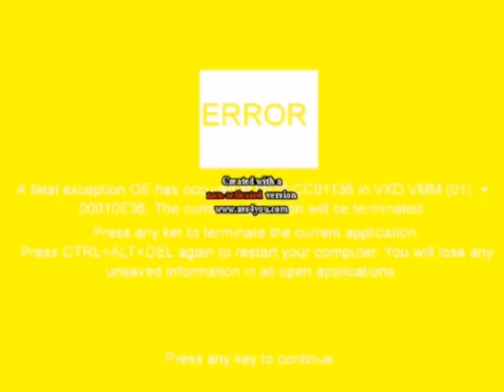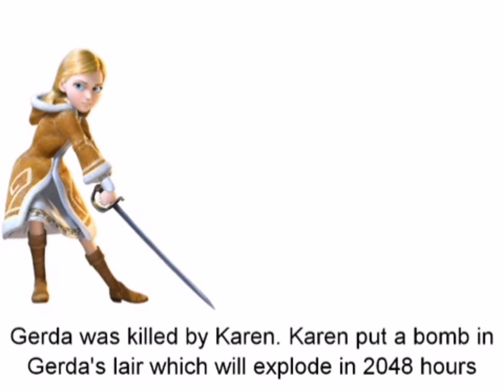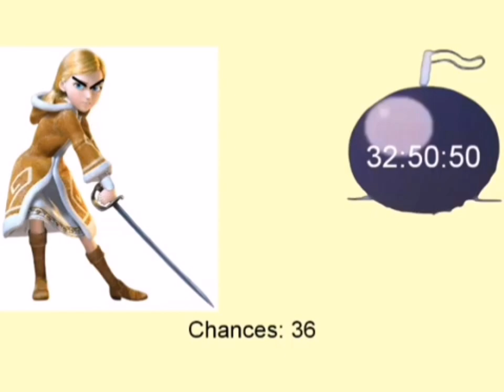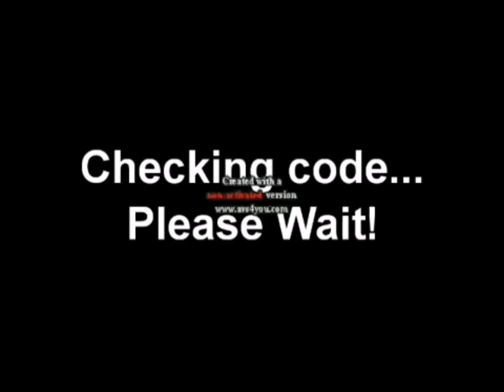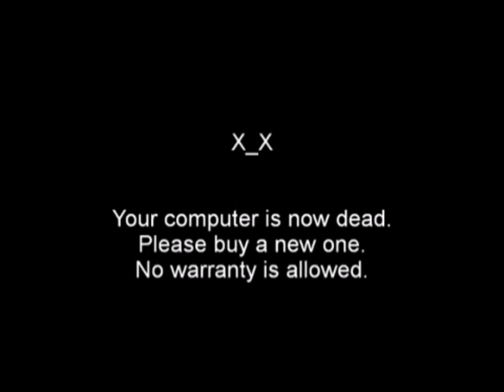Gerda Error 5 (Full Version) [REUPLOADED]